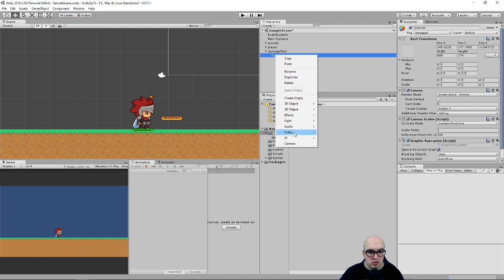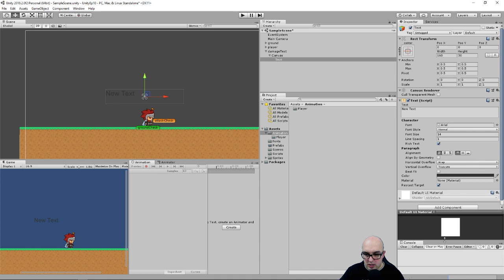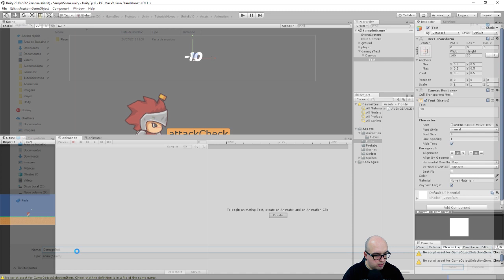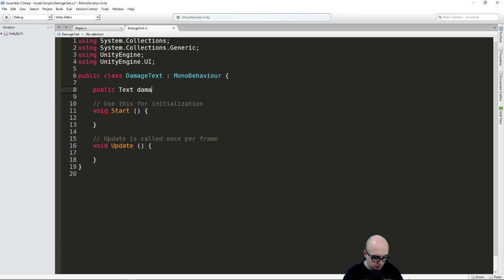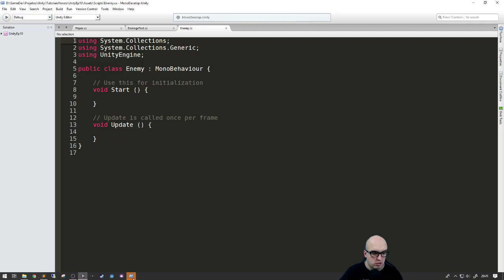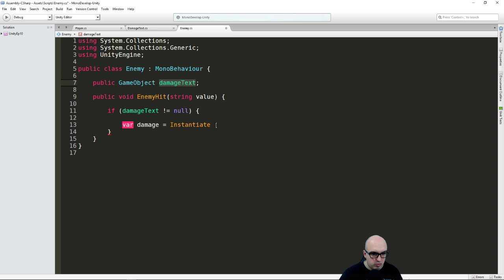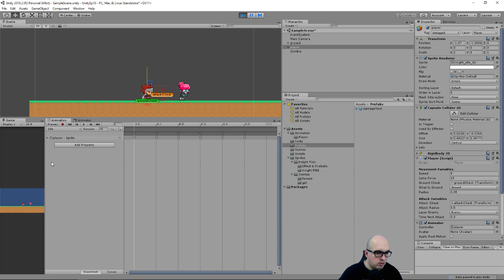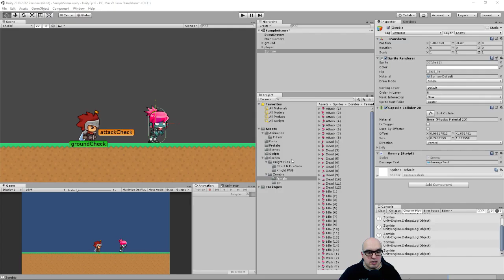Valor de Dano Flutuante | Como criar jogos com Unity EP 11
Nesse vídeo tutorial de Unity vamos ver como criar um efeito onde será exibido o dano causado à um inimigo. Este efeito é conhecido como Floating Text.

Apoie o canal no Padrim e tenha acesso aos fontes